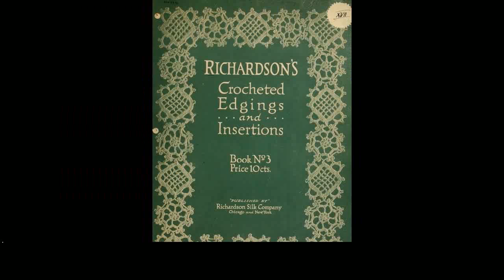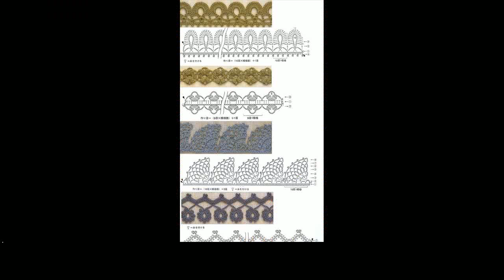easy crochet edging free patterns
More Tags:
baby blanket crochet patterns
crochet baby shoes
crochet booties
crochet cover up
crochet ear warmer
crochet hats
crochet mittens
crochet rose pattern
crochet skirt
crochet today
easy crochet patterns
free crochet scarf patterns
how to crochet a hat
puff stitch crochet